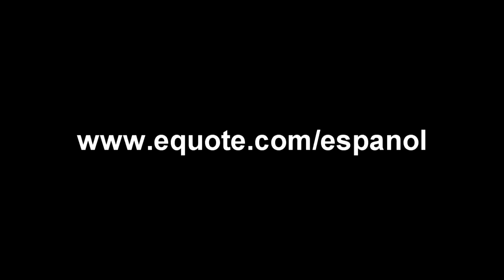cuotas de seguro de vida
Seguro de vida de termino con devolución de cuotas pagadas. Este tipo de seguro de vida le devuelve todas la cuotas pagadas al finalizar el termino de su poliza de seguro de vida.